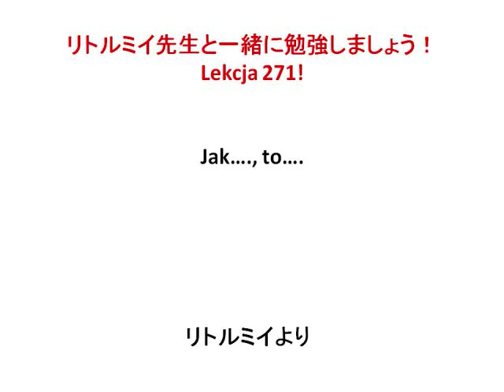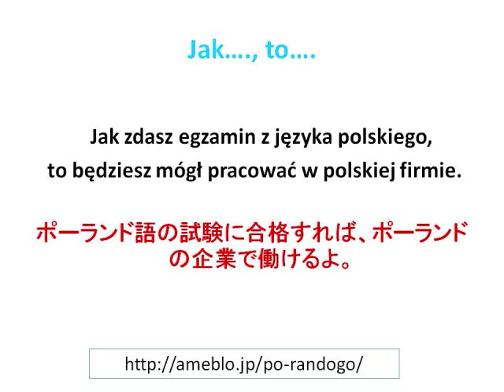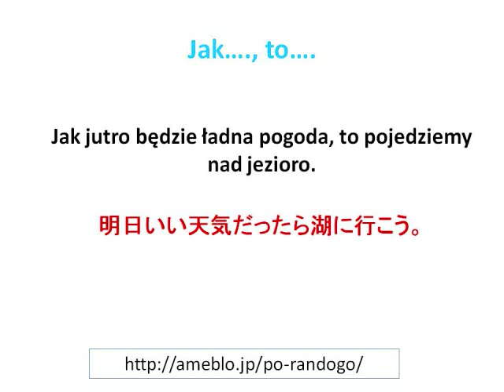ポーランド語の文法 Jak..., to... レッスン271